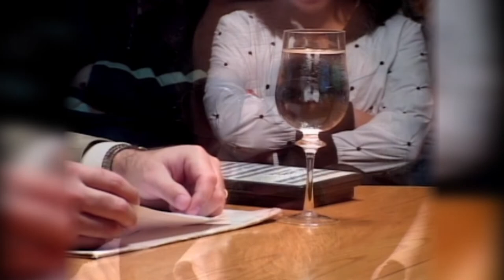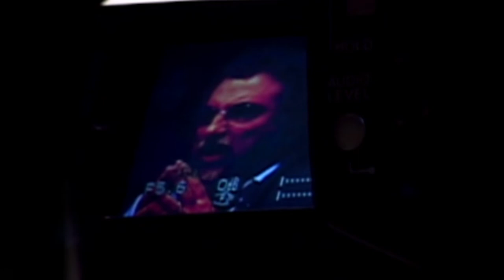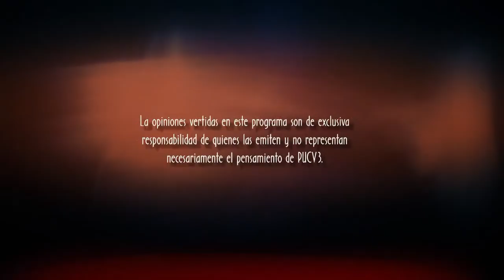Directores de Cine y Televisión capítulo 2 Silvio Caiozzi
UCV3 Rescata esta entrevista realizada el año 2005 por el director del Festival de Cine Recobrado Jaime Córdova.
En esta oportunidad su invitado fué Silvio Caiozzi, director y productor de cine y televisión, quien nació en Santiago el 3 de julio de 1944. Graduado como Bachelor of Arts in Communications en el Columbia College de Chicago en 1967, ha desempeñado una prolífica labor fílmica, al mismo tiempo que ha desempeñado cargos de importancia, entre ellos, Presidente de la Asociación de Productores de Cine y TV de Chile en los años 1989, 1990, 1996, 1997 y 2000; miembro del Consejo Nacional de Televisión de 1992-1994. También ha participado como jurado en diversos festivales de cine como por ejemplo el Festival Internacional de Cine de Huelva, España (1980), el Festival Internacional de Trieste, Italia (1991), y el Festival Internacional de La Habana, Cuba (1994).

Fue condecorado con la Orden Nacional al Mérito otorgada por el Presidente de la República Francesa en 1997.

Entre sus películas destacan: Julio comienza en Julio (1979, largometraje), La Luna en el Espejo (1990, largometraje), Fernando ha Vuelto (1998, documental), Coronación (2000, largometraje) y Cachimba (2004, largometraje).

Silvio Caiozzi ha rodado varias películas basadas en textos literarios, en 1976 estrenó Julio comienza en Julio, basada en una novela de Gustavo Frías; en 1990 La luna en el espejo y en el 2000 Coronación, inspiradas en narraciones de José Donoso.

La entrevista original se realizó en el programa "Escena"

realizado por

Producción Ejecutiva:
* Héctor Tokman

Dirección:
* Arturo Palma

Producción Técnica:
* Alejandra Carrasco

Presentación:
* Cristian Faune

Asesoria Gráfica:
* Álvaro Tapia

Asistente de Dirección:
* Cristina López

Jefe de Piso:
* Carolina Pizarro

Iluminación:
* Alexis Sanchez
* Pamela Barrios
* Cristian Faune

Cámara:
* Fabiola Oyarzún
* Fernando Quezada
* Nicolas Catalán
* Mauricio Muñoz
* Sebastian Reyes
* Francisco Gómez

Asistente de Producción Técnica:
* Ivy Borquez

Sonido:
* Rodrigo Acosta
* Carolina Peñafiel

Asistente de Producción:
* Sebastián Cartajena

Making Off:
* Francisco Nuñez
* Verónica González

Eléctricos:
* Sebastián Bahamondes
* Camilo Navarrete
* Sebastián Navarrete

2° Asistente de Producción:
* Abril Trejo
* Carolina Soto
* Valentina Saenz de Regadera
* Claudia Espinoza

Tramoya:
* Rolando Espinoza
* Jetsabel Moreno
* Nora Becar
* Francisca Hurtado

Asistente de Cámara:
* Martín Palominos
* Victor Muñoz
* Eric Walberg

Colaboración:
* Ximena Castro
* Jimena Jeraldino
* Germán Gatica
* Ana Maria Schiappacasse
* Carmen Gloria Donoso
* Magdalena Gissi
* Rodrigo Sauvat